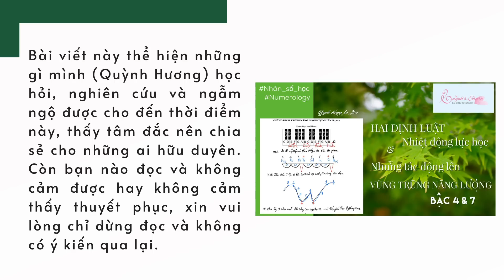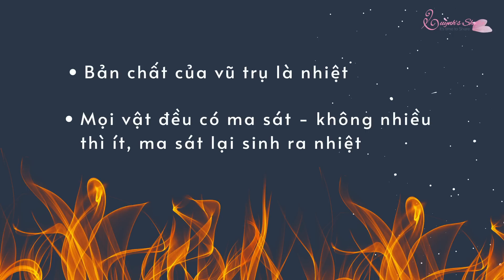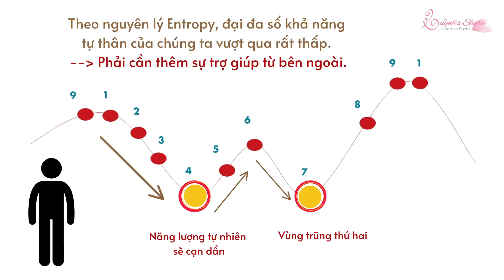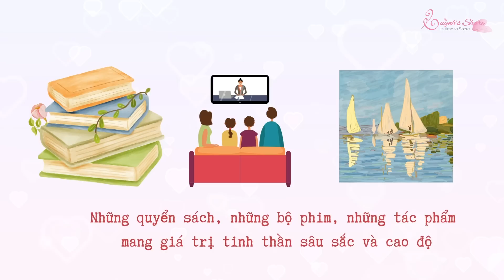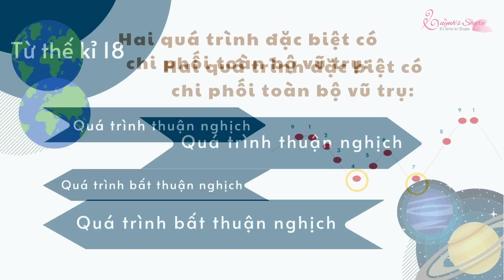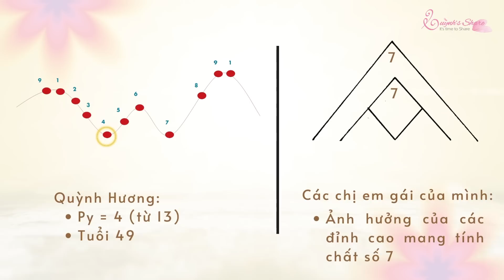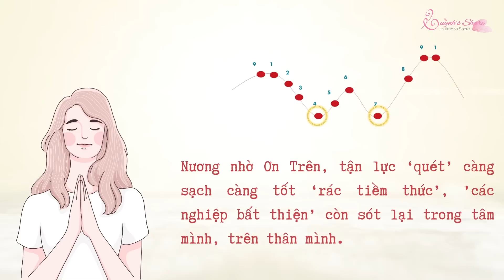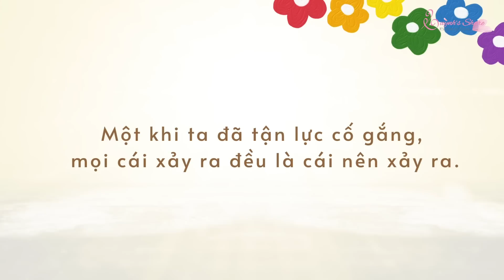HAI ĐỊNH LUẬT NHIỆT ĐỘNG LỰC HỌC & NHỮNG TÁC ĐỘNG LÊN VÙNG TRŨNG NĂNG LƯỢNG Ở BẬC SỐ 4 & SỐ 7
Một sự cảm nghiệm sâu của cá nhân mình và những người thân người thương quanh mình khi đi qua vùng trũng của năm cá nhân 13 thành 4, năm cá nhân 7, và các đỉnh cao số 7.

Nhưng mình tin rằng mọi cái đều có sự sắp xếp của nó. Vì vậy, sự hiểu về hai định luật nhiệt động lực học này cũng giúp chúng mình thêm nhiều lắm. Biết ơn nhiều.

"Tận nhân lực - Tri thiên mệnh".

(8.6.2023 - QH & MQ team)